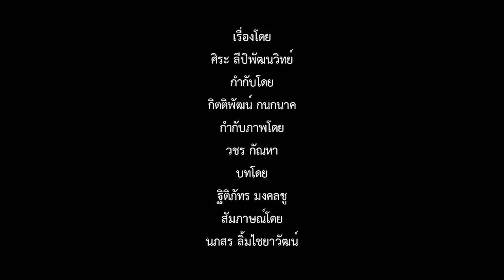คุณซัน Green Fair 6 (Mini Me Version)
พบผู้บริโภคสีเขียวต้นแบบในงาน Green Fair ครั้งที่ 6
วันที่ 9 ถึง 12 พฤษภาคมนี้ ที่ศูนย์ประชุมแห่งชาติสิริกิติ์